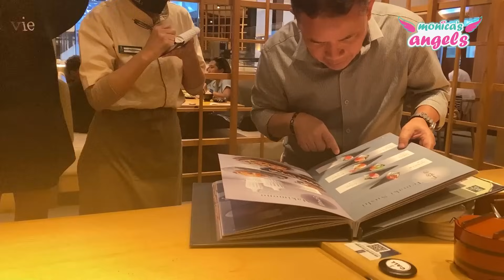SUKA DAN DUKA AYAH BUNDA 21 TAHUN BERSAMA